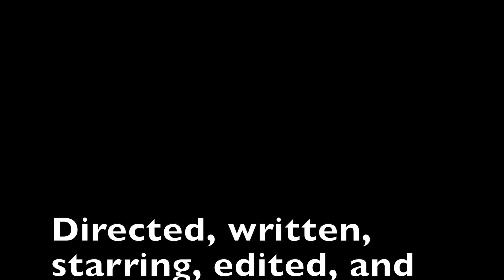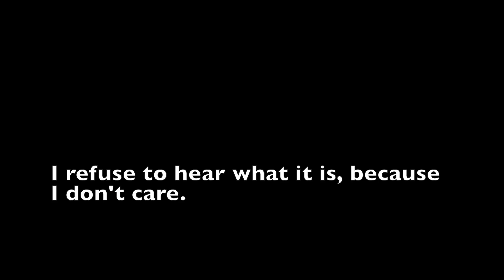Pop Culture Guy episode 46: Thoroughbreds and Ready Player One reviews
Like this dude, so reviews Thoroughbreds and Ready Player One. So millennial.